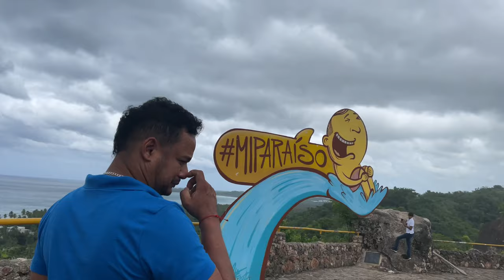Vlog : Come W/Me to D.R For A Month ! ( horse riding, beach’s, boat rides & more )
Watch in 1080p for BEST quality . Click ••• on top right corner